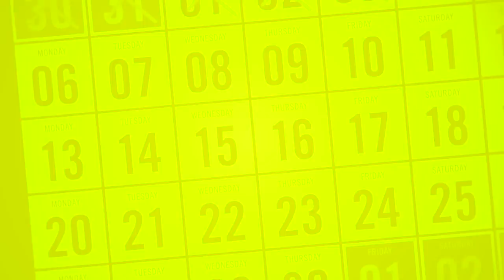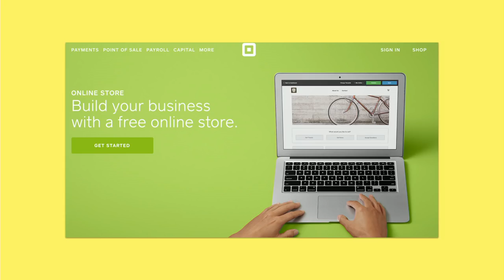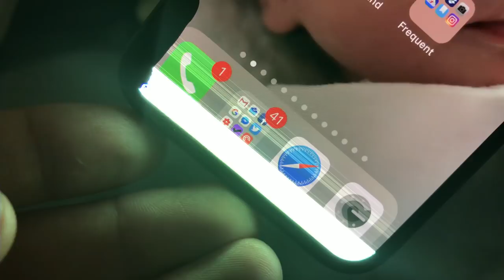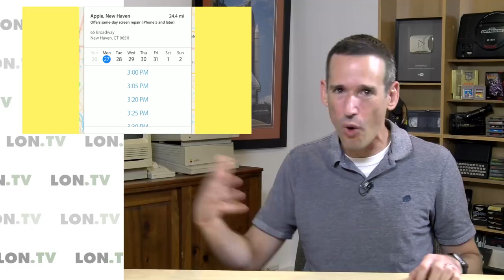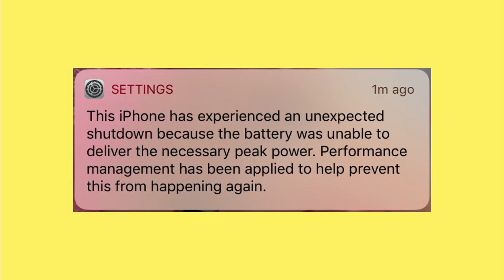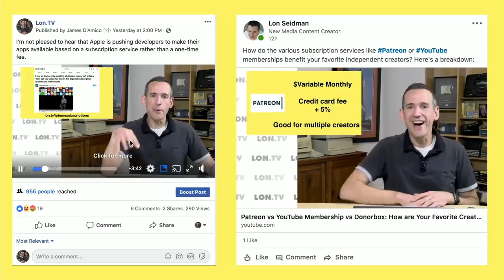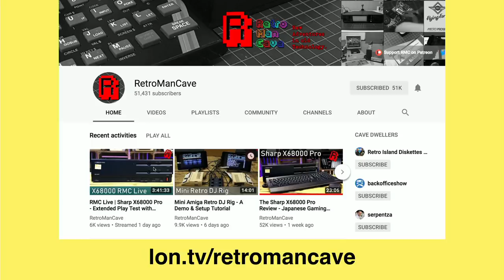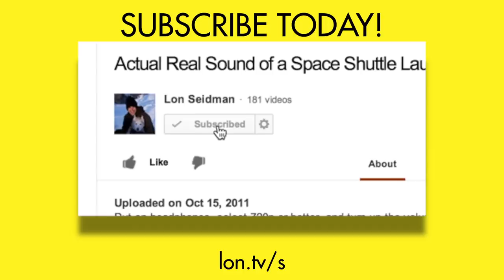Weekly Wrapup 215 : Apple Store Worse Than the DMV, Do Not Use Square Online Store, and More!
- This week I talk about bad experiences with Square & Apple and offer advice for avoiding similar pitfalls. That plus why buying name brand cheap PCs are a better buy even if the specs are less than Chinese imports. See more in the index!

VIDEO INDEX:
0:00 - Intro
01:05 - Patreon thank yous
01:20 - (non)Ad
03:01 - Week in review: Extras channel
03:23 - Week in review: Main channel
04:18 - Square Online Store Cannot Detect Fraud
08:30 - WooCommerce as a Square Store Alternative
10:18 - Apple Store Support Worse Than the DMV!
18:01 - iPhone 6s vs. iPhone x
21:33 - Why only 1080p on Lon.TV and not 4k?
23:39 - Snippets, Snippets, Everywhere! Why I am posting to Facebook
26:48 - Name Brand Cheap PCs vs. China Bargains
28:38 - What are some of your best customer service experiences
29:07 - Channel of the week
29:50 - Coming up on the channel
31:49 - Helping the channel
32:17 - My other channels